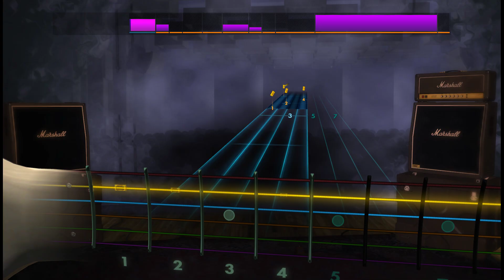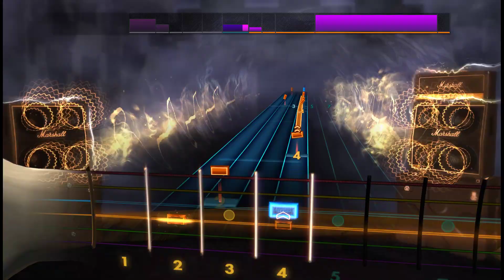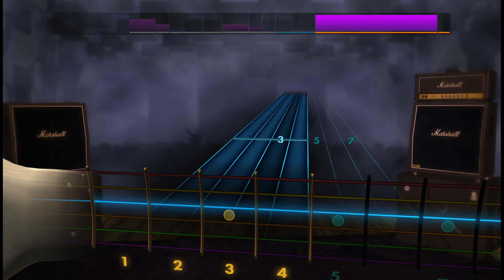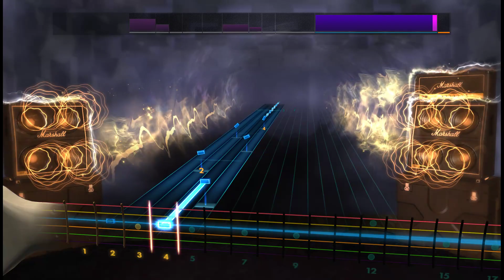L7 - Deathwish (Lead) - Rocksmith 2014 CDLC